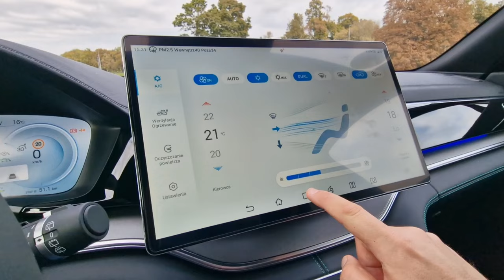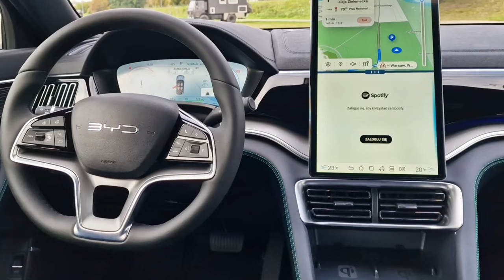BYD Seal U DM-i | Pierwsza jazda!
Bohater odcinka: BYD Seal U DM-i

Seal U DM-i, czyli SUV chińskiego producenta napędzany hybrydą typu plug-in. Przy okazji dzisiejszej premiery tego modelu miałem okazję usiąść za jego kierownicą i pierwszy raz poczuć... no właśnie, co?
Zapraszam na pierwsze wrażenia.